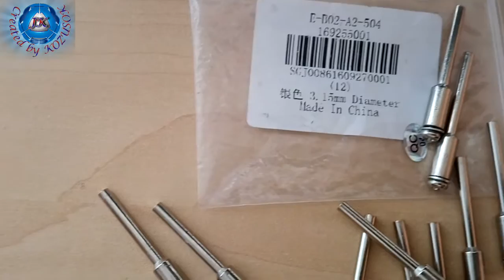10PCS Diamond Fixed Mandrel 3.15mm DIAMETER-Gearbest.com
10PCS Diamond Fixed Mandrel  -  3.15MM DIAMETER  SILVER
for Saw Blade  - from Gearbest.com